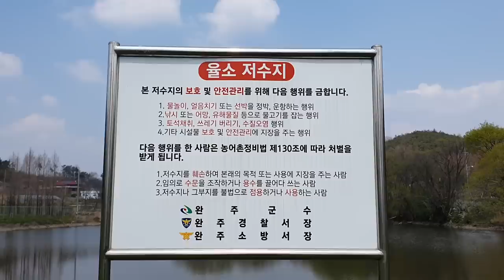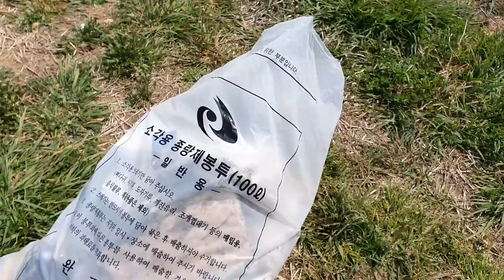외래종 미국가재가 화제였던 그 현장에 다시가보았는데...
생태계교란종으로 2019년 10월부로 환경청에서 지정하였기 때문에 흔히 알고 있던 대표적인 황소개구리,블루길,뉴트리아,베스,붉은귀거북과 같은 취급을 하기 때문에 이것을 잡거나, 유통, 판매, 방생 ,사육등을 해서는 아니 됩니다.

그렇기도 하고 우리 브독자 분들은 올바른 시민의식을 가지셨으면 좋겠습니다!